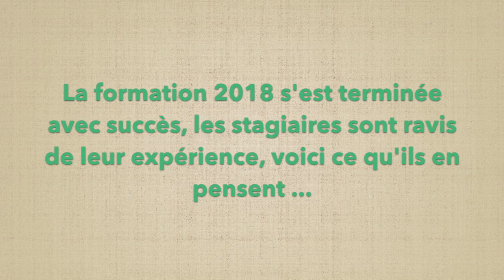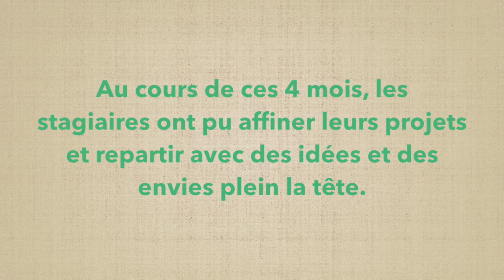Retours sur la formation "Payculteur" 2018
La formation "Payculteur-ice" 2018 s'est terminée il y a peu, voici les retours de nos nouveaux payculteurs-ices !